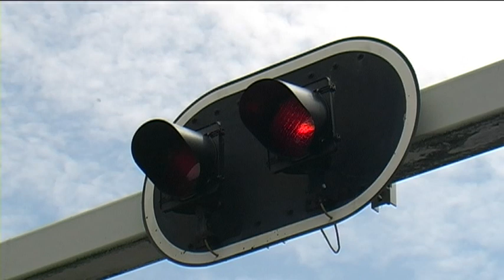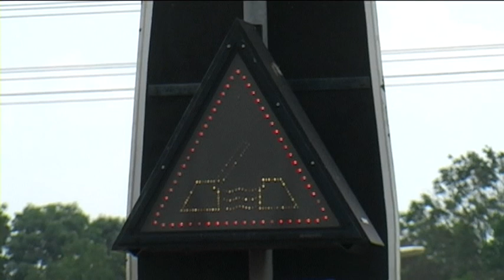Oude Ramspolbrug - Brugopening (special)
Een brugopening van de ramspolbrug. Opname dateert van 29 Juni 2010 . Deze brug zal over twee jaar in zijn geheel verdwijnen, als de nieuwe ramspolbrug in gebruik wordt genomen. Ondanks dat een hoop mensen uitkijken naar deze brug, verdwijnd er dan toch een stukje nostalgie, want deze brug is de allereerste oververbinding van de Noordoostpolder naar het vaste land.